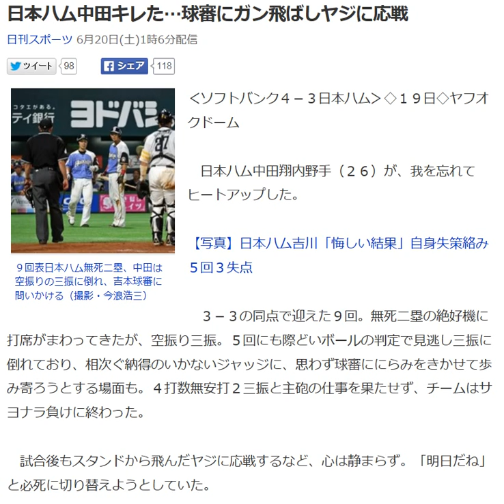日本ハム中田キレた…球審にガン飛ばしヤジに応戦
９回表日本ハム無死二塁、中田は空振りの三振に倒れ、吉本球審に問いかける（撮影・今浪浩三）

‹ソフトバンク４－３日本ハム›◇１９日◇ヤフオクドーム

　日本ハム中田翔内野手（２６）が、我を忘れてヒートアップした。

【写真】日本ハム吉川「悔しい結果」自身失策絡み５回３失点

　３－３の同点で迎えた９回。無死二塁の絶好機に打席がまわってきたが、空振り三振。５回にも際どいボールの判定で見逃し三振に倒れており、相次ぐ納得のいかないジャッジに、思わず球審ににらみをきかせて歩み寄ろうとする場面も。４打数無安打２三振と主砲の仕事を果たせず、チームはサヨナラ負けに終わった。

 　試合後もスタンドから飛んだヤジに応戦するなど、心は静まらず。「明日だね」と必死に切り替えようとしていた。